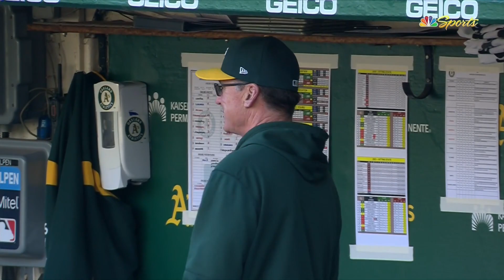Jed Lowrie on "ride the wave", hitting doubles, his MLB comeback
Jed Lowrie is interviewed on June 10, 2011... discussing the Oakland A's theme of 2021 "Ride the Wave", how he hits so many doubles, and his MLB comeback after playing only 9 games in the last 2 seasons.